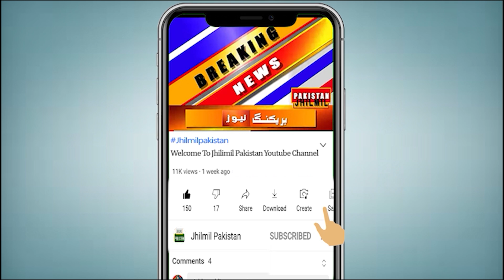Breaking: Hassanabad bridge toot giya | Balochistan Weather | Hassanabad News update | bridge video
شیشپر گلیشیئر میں بننے والی جھیل سے پانی کا اخراج شروع، رابطہ پل گر گیا، سیلاب سے تباہی کے خوفناک مناظر سامنے آگئے ۔ آپ کو بتاتے چلیں کہ ہنزہ میں شیشپر گلیشئر پگھلنے سے سیلاب، شاہراہ قراقرم پر واقع پل تباہ، ویڈیو وائرل، وادی ہنزہ میں واقع شیشپر گلیشرز پر بننے والی جھیل کے پھٹنے سے پیدا شدہ سیلاب نے تباہی مچادی، سیلابی ریلے نے بالائی ہنزہ کو جانے والی سڑک پر قائم حسن آباد پل کو مکمل تباہ کردیا، پل کے بہنے سے شاہراہ قراقرم ہر قسم کی ٹریفک کیلئے بند ہوگیا۔ سیلابی ریلے میں کئی گھروں سمیت، دو ہائیڈرو پاور پراجکٹس بھی تباہ ہوگئے جبکہ زیر کاشت زمینیں اور پھلدار درختوں کو شدید نقصان پہنچا۔ گلگت بلتستان کے ضلع ہنزہ میں ششپر گلیشئر پگھلنے کے نتیجے میں آنے والے سیلاب نے حسن آباد تباہ اور کئی مکان بھی زد میں آگئے۔ سیاحوں اور متاثرہ آبادی کو محفوظ مقامات پر منتقل کردیا گیا ہے ۔

Topics Cover In this Video:
Flood In Hassanabad Hunza
Shisper Glacier
shishper glacier
shishper glacier lake
shishper glacier hunza
expansion of shishper glacier lake
glacier
glaciers in pakistan
hunza valley
global warming
glacier melting
shisper glacier
bridge collapse
pakistan
today news
hunza news
gilgit baltistan bridge collapse
gilgit
gilgit baltistan
hussaini suspension bridge
flash flood today
Gilgit Baltistan
flash flood pakistan
breaking news pakistan
weather update
bridge collapse
balochistan
Khuzdar
khuzdar balochistan
khuzdar balochistan pakistan
karachi weather
khaleej bangal weather news
cyclone news
samandari tooofan karachi
samundari tufan
samandari toofan
samundri toofan
mehkma e mosmiat
Hunza Hassanabad RCC bridge
broke
Hunza Hassanabad
RCC bridge broke
Watch Video
Hunza
Hassanabad RCC bridge
Viral Video
Hunza Video
Glacier
Hunza Glacier
Hassanabad
Gilgit glacier news
glacier news gilgit
glacier news up-dates gilgit
hunza
hunza valley
hassanabad
hunza hassanabad
hassanabad river
hassanabad bridge hunza
hunza hassanabad bridge
hunza bridge
hunza nagar
hunza flood
hassanabad bridge
hunza girls
hassanabad hunza
hassanabad rcc bridge
hunza bridge collapse
hunza hassanabad rcc bridge broke
hunza hassanabad bridge viral video

Flood In Hassanabad Hunza | Shisper Glacier Flood Hunza
Hunza Mai Shisper Glacier Phat Gaya | Heat Wave | Hassan Abad Bridge Collapse
Collapsed bridge due to Shishper glacier caused panic in Hunza, Pakistan
PAKISTAN: Horrible Bridge collapse in Gilgit Baltistan, flash flood!
Alert! Samandari Toofan 2022 | Cyclone Latest Update Today | Karachi Weather Today News | Samundari
Breaking: Hunza say khususi manazir, Hassanabad bridge toot giya
Watch: Hunza Hassanabad RCC bridge broke
Hassanabad kkh bridge collapse due to heavy Flood's in Hunza today
Glacier Incident At Gilgit | Hunza Hassanabad RCC Bridge Broke